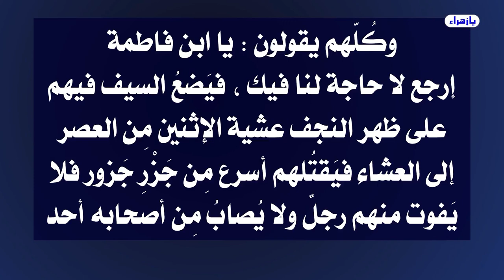ما علاقة السلام على إمام زماننا الحجة بن الحسن صلوات الله وسلامهُ عليه💙 بالرجعة..؟/ عبد الحليم الغزي